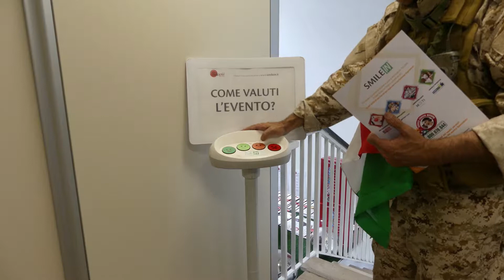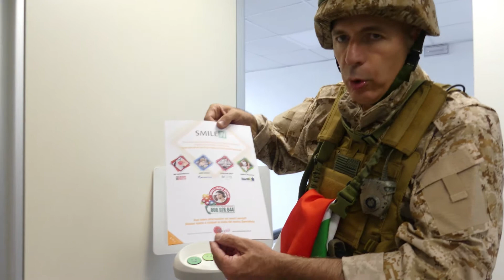I consigli di JO - Smile in